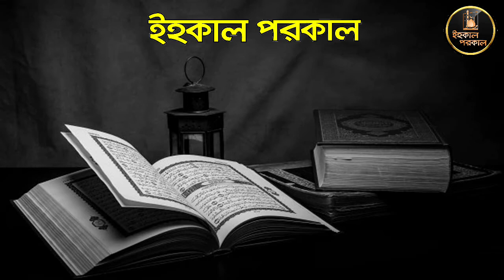মাইজভান্ডারির মুরিদরা নাচতে নাচতে জান্নাতে যাবে